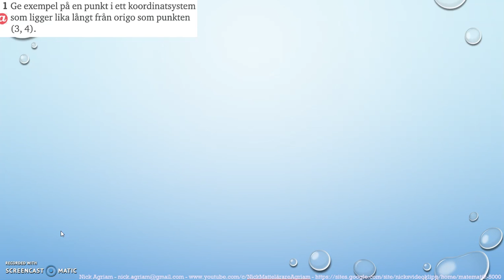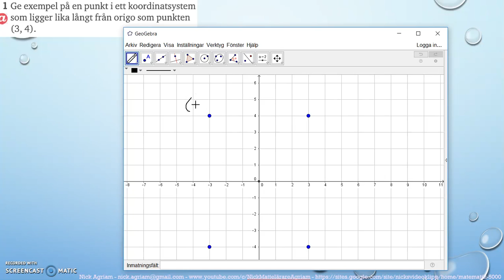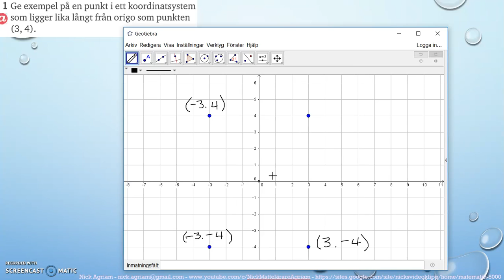Matematik 5000 Ma 2a Kapitel 1 Algebra och linjära modeller Blandade övningar 1B 1